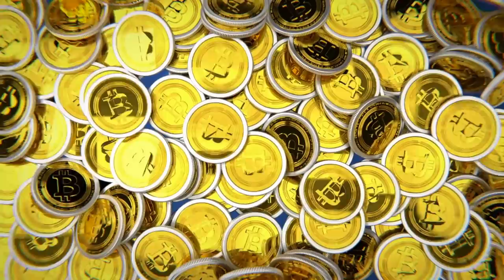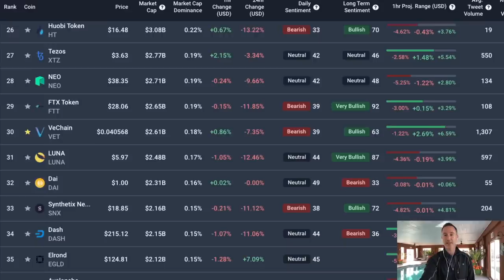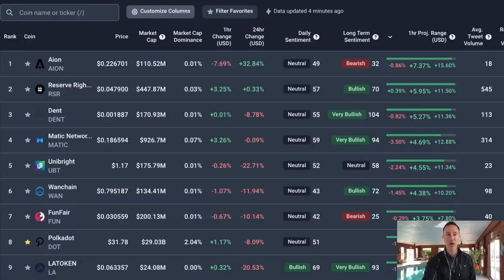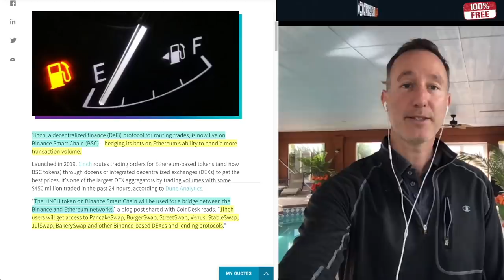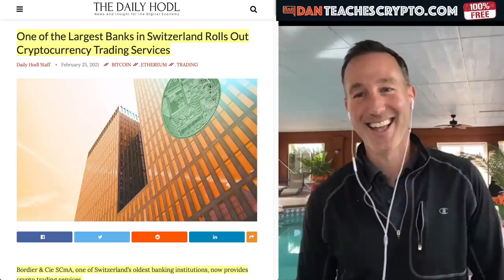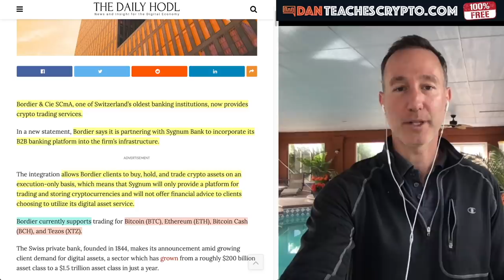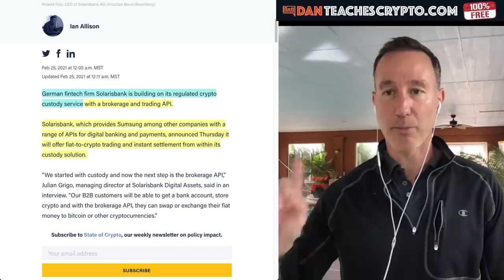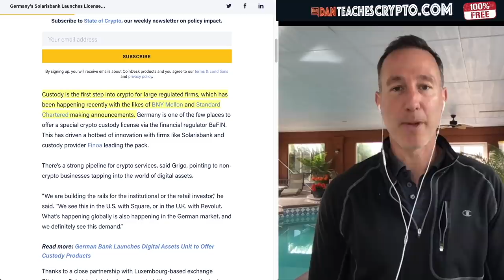MAJOR SWISS & GERMAN BANKS OFFER BITCOIN & CRYPTO SERVICES. 1INCH MOVES AWAY FROM ETHEREUM TO BNB.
0:00 - Market Recap | Topics Overview
4:05 - DEX 1Inch moves away from ETH & Into Binance Smart Chain
8:51 - Banks Moving Into Bitcoin & CRYPTO.

●▬▬▬▬▬▬CRYPTO ESSENTIALS▬▬▬▬▬▬▬●

●▬▬▬▬▬▬▬▬FOLLOW D.A.N.▬▬▬▬▬▬▬▬▬▬●

●▬▬▬▬▬▬▬▬EXIT STRATEGIES▬▬▬▬▬▬▬▬▬●